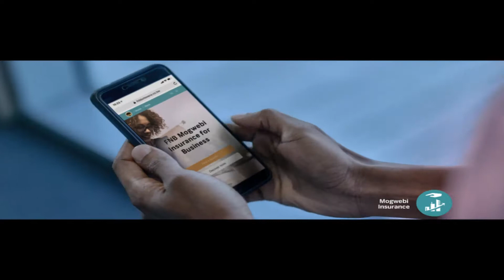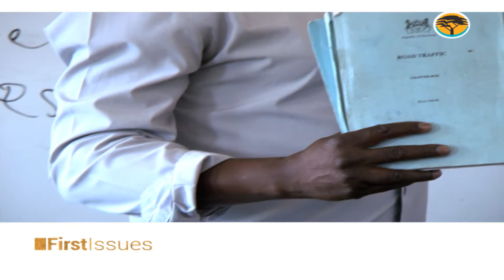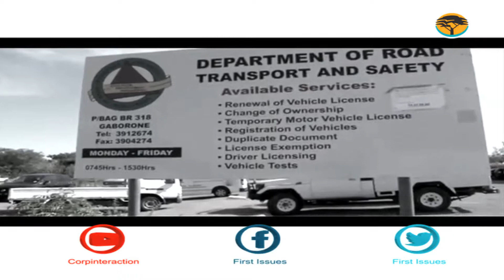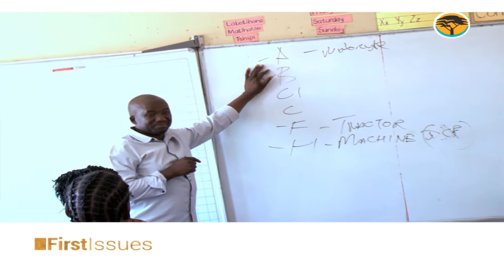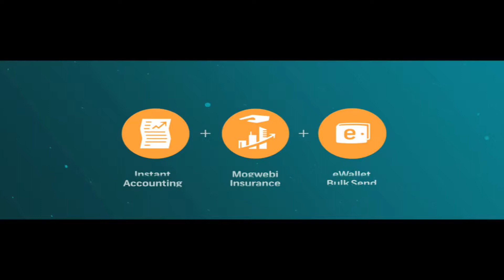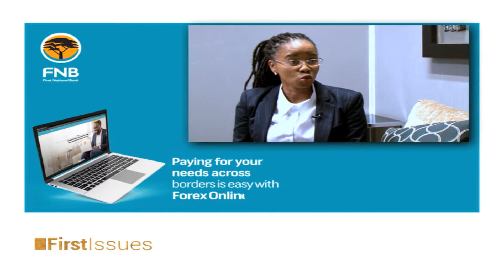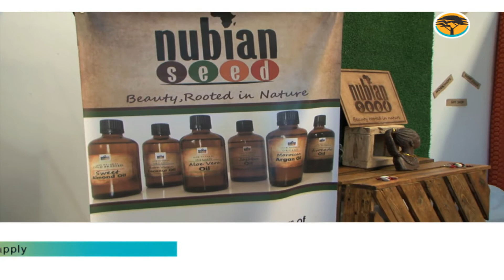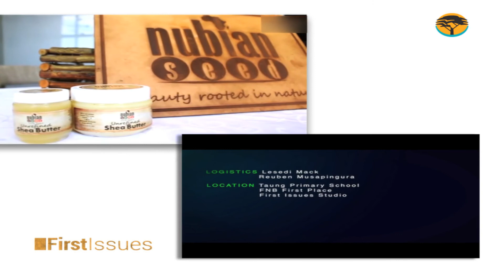Driving School, Mosadi Tota & Nubian Seed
Global figures suggest that only 47.3% of people sitting for the driver's license theory test, pass! With the driver's license now considered a qualification for most employment opportunities, what interventions are there for the remaining 52.7% of individuals who aren't lucky enough to pass?

Also on the Program, how have Nubian Seed sister partners Tuduetso and Gorata managed to realize the potential of the "green" cosmetics industry when it is yet to be fully explored even internationally?